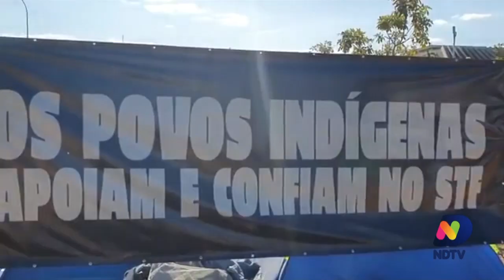Confira o quadro de Cacau Menezes desta quinta-feira